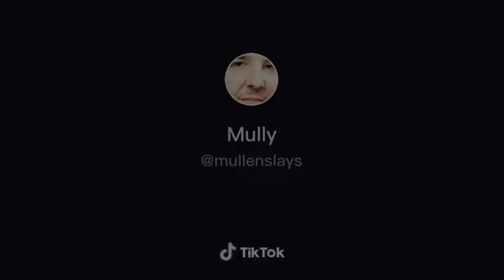When you regret doing things